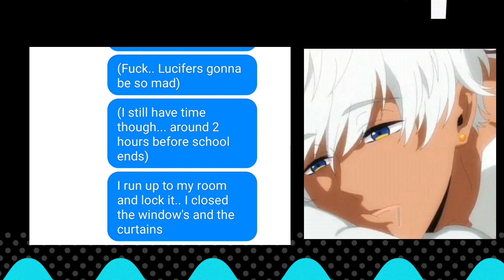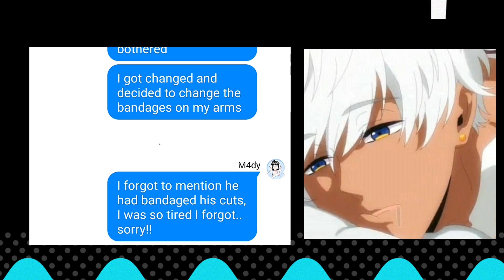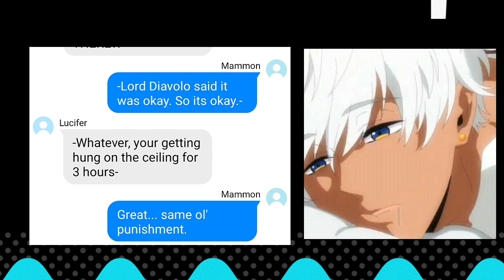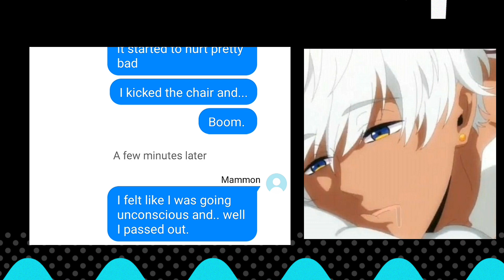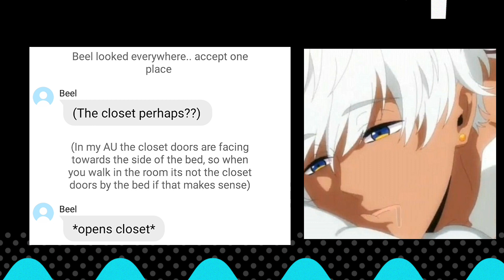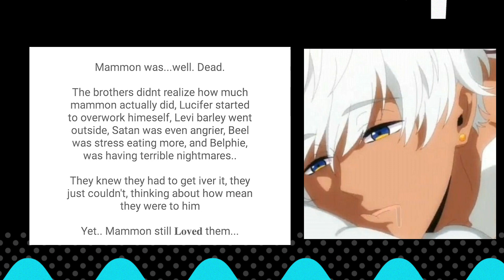Obey me text: Mammon so Tired || Part 2 End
CREDITS/COLLAB WITH MY BESTIE: M4dy